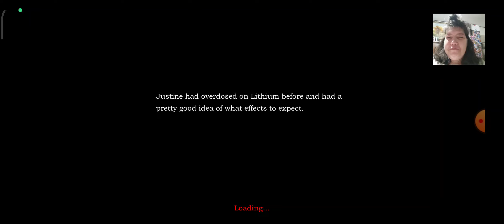Amnesia the Dark Descent Justine Dlc ultima parte din joc